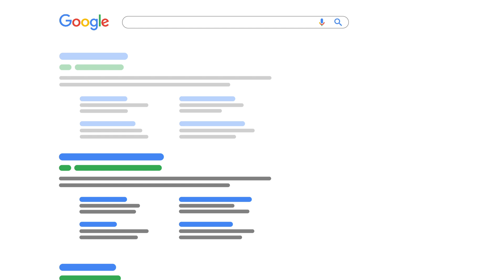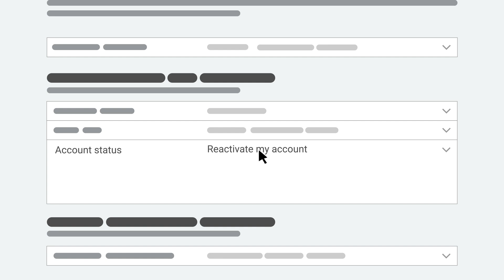Google Ads Help: Reactivate a cancelled Google Ads account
This video will explain how you can reactivate a cancelled Google Ads account.